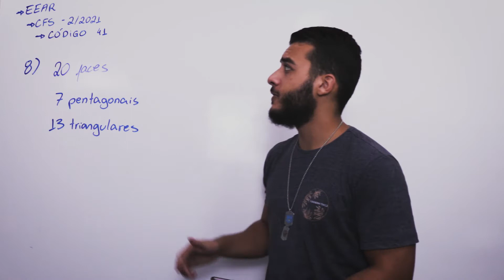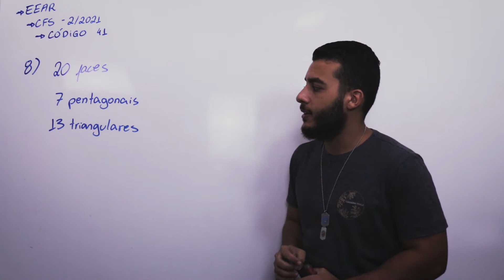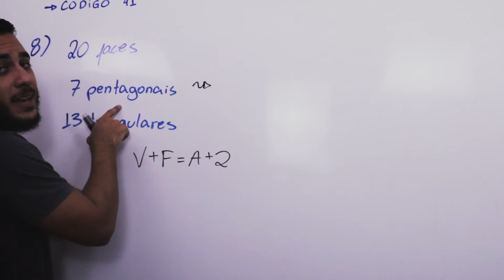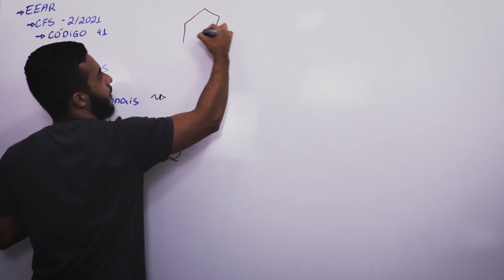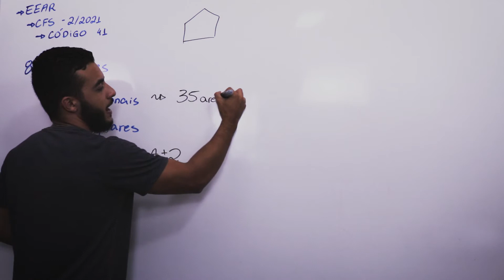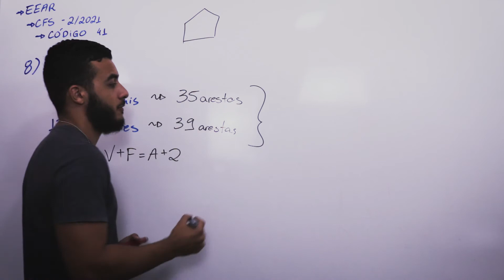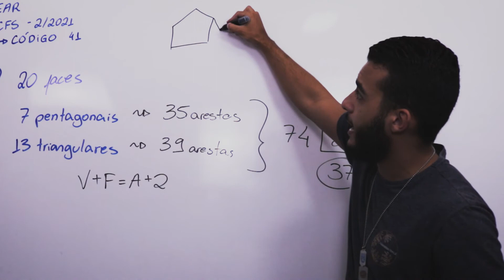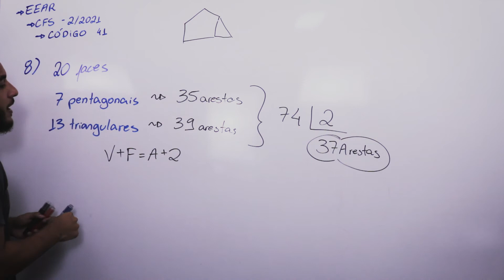EEAR 2021 - CORREÇÃO MATEMÁTICA - QUESTÃO 08 (GEOMETRIA ESPACIAL)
Quer fazer de maneira rápida as questão de geometria espacial?

Então vem com a gente em mais uma resolução BIZURADA de matemática da EEAR!

Dessa vez trouxemos esse exercício, que apesar de simples, é ótimo para treinar conceitos FUNDAMENTAIS de espacial 🐺🔥

Tá pegando os bizus? Então deixa aí nos comentários como anda o progresso na matemática e compartilha para aquele amigo que está no gás da matemática junto com você 😉
🛩️ • Curso completo de matemática para EEAR da Alcateia👇🏽